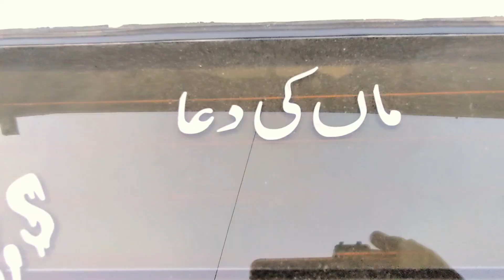aj k vlog main sub doston ko salam special indian aur moch mianwali k doston ko salam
Trending vlog
Viral vlog
For you vlog
Viral video
Viral
Trending
For you
Vlog
Village vlog
Life vlog